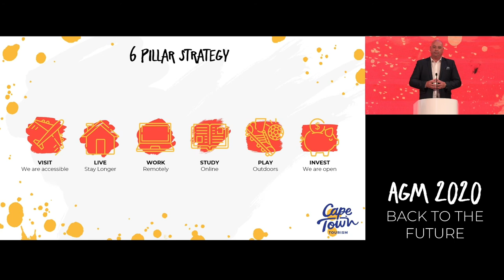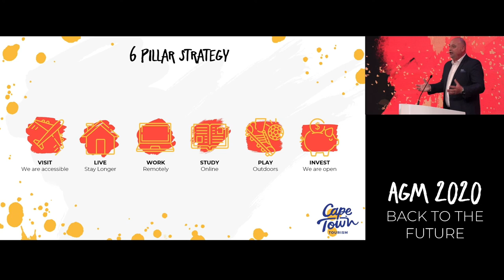Alderman James Vos does the opening address at the Cape Town Tourism AGM 2020